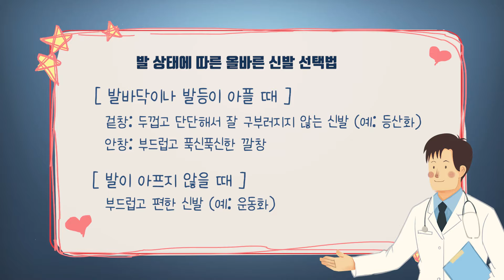의사가 말하는 발 아플 때 좋은 신발! / 발이 아픈 분들은 꼭 보세요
발 상태에 따라, 활동 정도에 따라 신발 고르는 법이 다르다는 것 알고 계셨나요?

발이 아프면 대부분 편하고 부드러운 신발을 찾습니다. 많이 걷지 않는다면 푹신푹신하고 편한 신발을 신는 게 좋습니다. 하지만 이런 신발을 신고 많이 걷는다면 발에 무리가 더 많이 됩니다.

Q) 발이 아프거나 문제가 있을 때 많이 걸어야 한다면?
부드럽고 잘 구부러지는 신발  (X)
겉창이 두껍고 단단해서 잘 구부러지지 않는 신발 (O)

Q) 발이 불편한 분이 많이 걸어야 할 때 가장 좋은 조합?
겉창이 두껍고 단단해서 잘 구부러지지 않는 신발,  안에는 푹신푹신하고 부드러운 깔창!
볼이 넓고, 너무 꽉 끼지 않는 신발!

Q) 푹신푹신한 신발을 신고 많이 걷지 않는 것은 괜찮나요?
부드러운 신발 자체가 나쁜 것은 아니고, 이런 신발을 신고 많이 걷는 것이 안좋은 겁니다.
따라서 많이 걷지 않고 그냥 오래 서 계시는 경우라면, 딱딱한 신발보다 푹신푹신하고 부드러운 신발이 좋습니다.
발이 불편하신 분들이 어쩔 수 없이 많이 걸어야 할 때는 겉창이 두껍고 단단해서 잘 구부러지지 않는 신발이 발을 보호하기 때문에 무리가 덜 됩니다.

정형외과 족부전문의가 알려주는 발 건강 바이블
              [ 100세 시대 두 발 혁명 ]

양해 말씀 ===
1.  병원 방문 자제 부탁
"대한족부족관절학회" 홈페이지에 가시면 지역별 족부족관절 전문 의사선생님을 쉽게 검색하실 수 있습니다. 각 지역에 훌륭하신 교수님들과 원장님들이 많이 계시기 때문에, 진료가 필요하신 경우는 근처 병원에서 진료 받으시길 바랍니다.
저희 병원 시스템 상 많은 환자의 진료가 어렵습니다. 처음 오시면 예약 시간과 상관 없이 2~3시간씩 대기하실 수 있습니다.

2. 온라인 진료 수준의 댓글 자제 부탁
의료 상담을 요청하는 댓글은 지양해주시길 부탁드립니다. 댓글만으로 정확한 상태를 진단할 수 없으며, 온라인 진료는 현행법상 불법입니다. 본인 상태에 대한 궁금한 점은 근처 병원에 문의하시길 부탁드립니다. 적절하지 않은 댓글이나 대답하기 곤란한 문의 사항에 대해서는 답하지 않거나 임의 삭제 될 수 있음을 미리 양해 부탁드립니다.